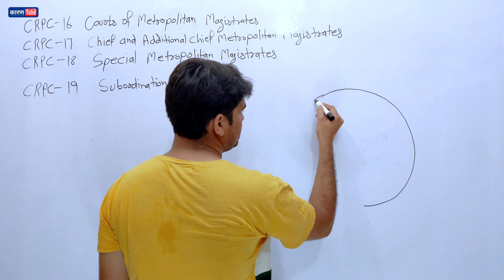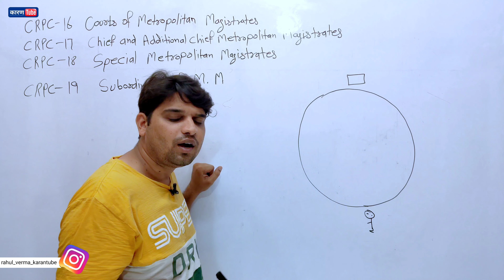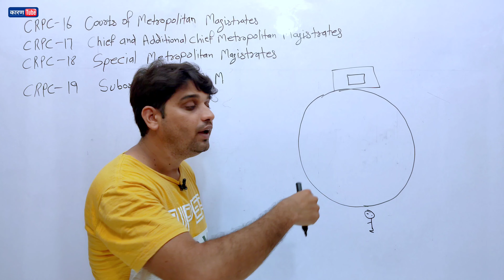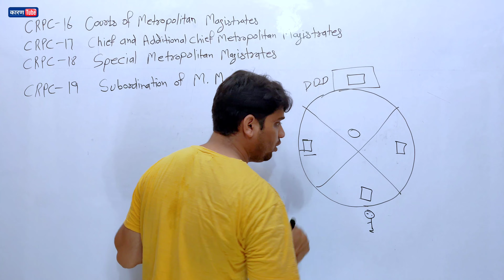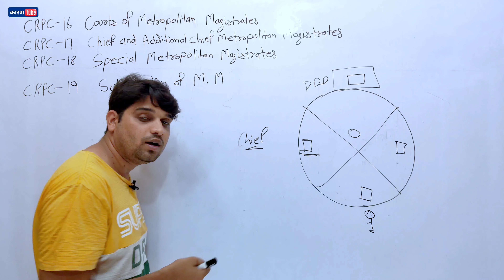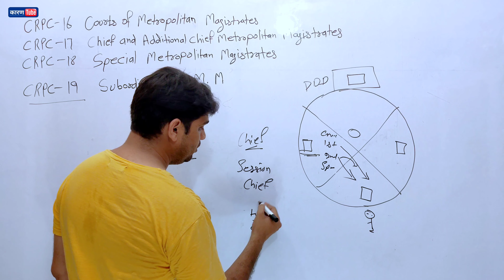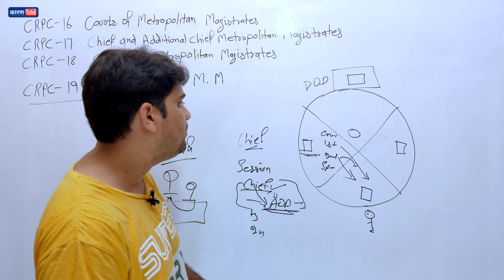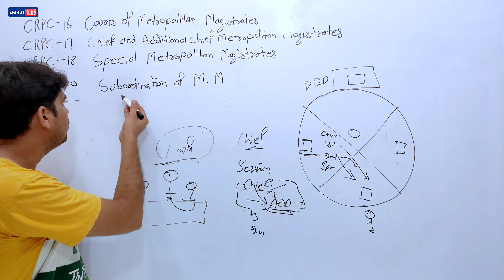metropolitan magistrate। crpc 16 । crpc 17 । crpc 18 । crpc 19 । crpc section 16 17 18 19 in hindi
metropolitan magistrate
chief magistrate
additional magistrate
special magistrate
subordinate of magistrate